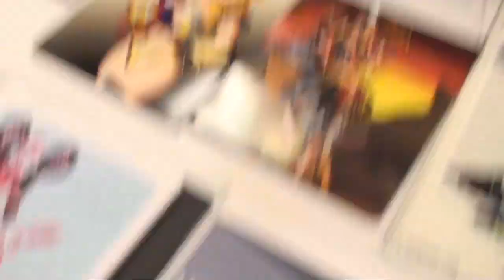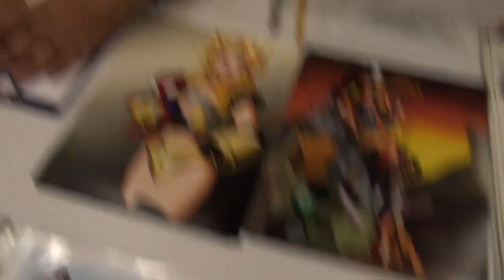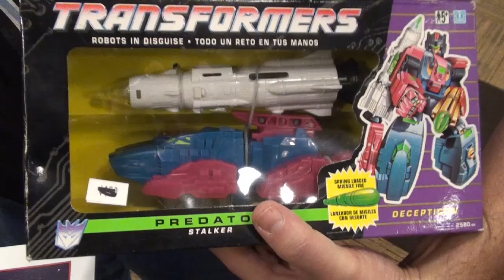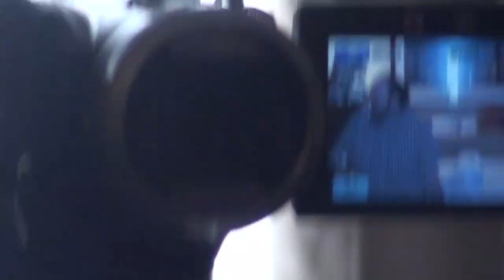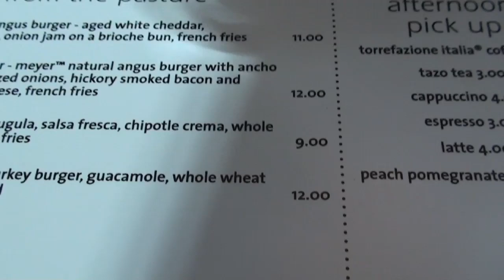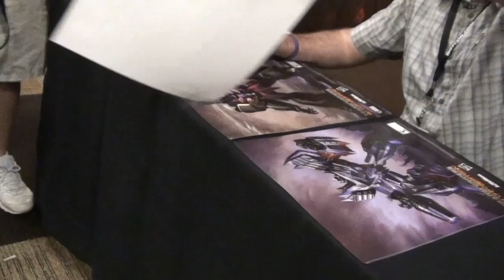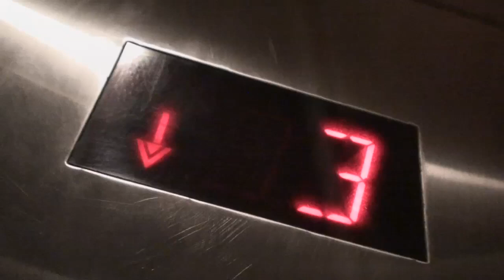Botcon 2012 - The Vlog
Three days of dirty, dirty dancing.  Uhh I mean, robot conventioning.